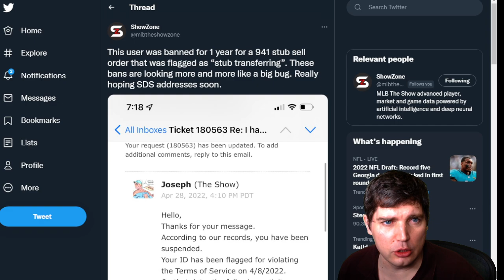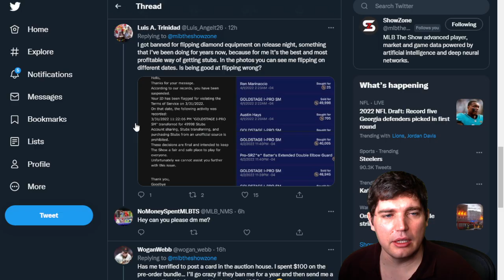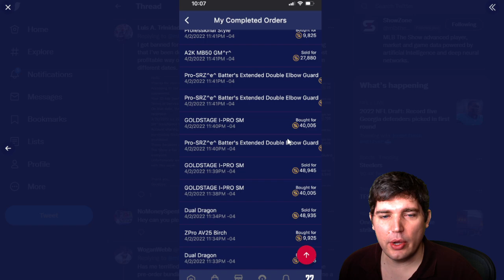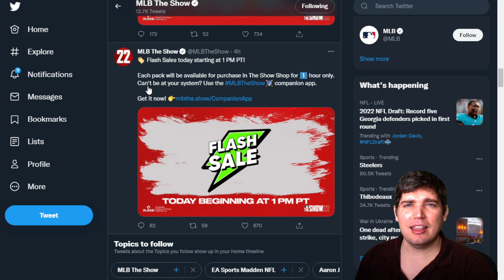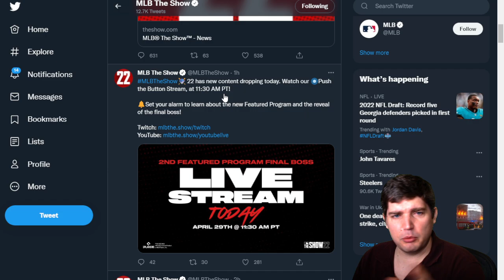Make a lot of EASY STUBS but at what cost....?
Today we follow up on yesterday's video and talk about how make stubs off the market but be careful to those that do.